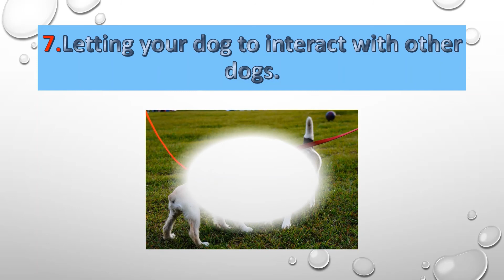Coronavirus 7 common mistakes that we are still making every time when we leave our houses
Dear viewers here I tried to address 7 common mistakes that we are still making each and every time we are going outside from home. We have to be very careful to take care of this little mistake that can bring suffers in our life. I hope you will get be benefited watching this video. Thank you very much for your time.